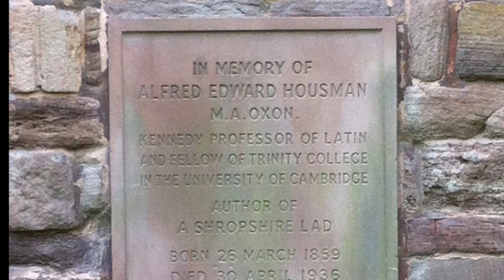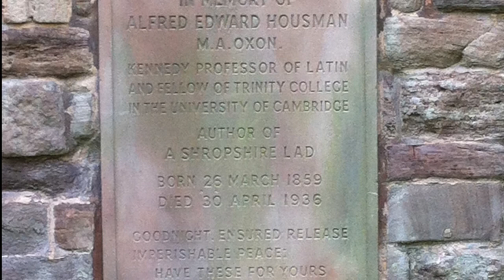The Lads in their Hundreds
A setting from A.E.Housman's 'A Shropshire Lad' by George Butterworth. Sung by Tim Atkinson. Piano: David Wright.